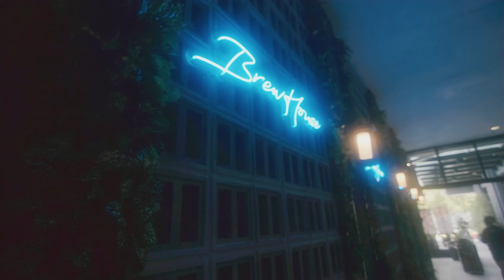Lights test-eos m magic lantern